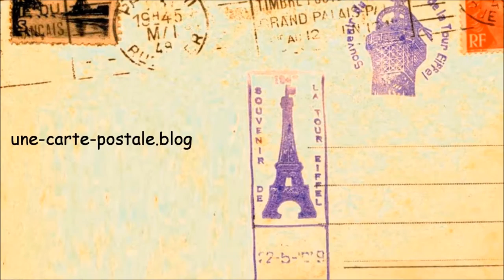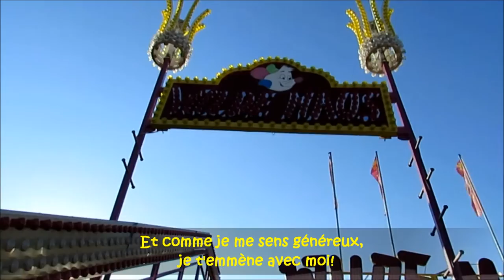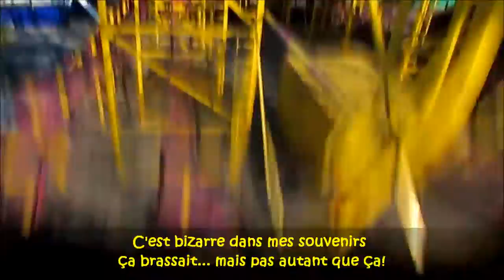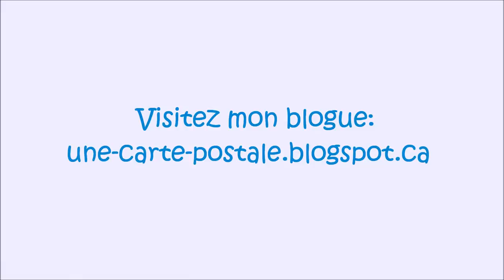En souvenir du Parc Belmont